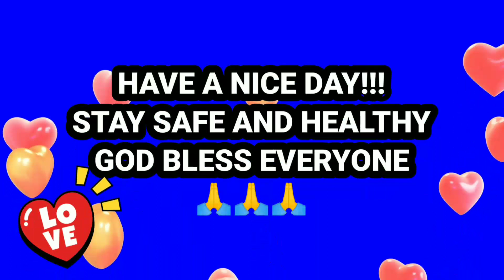INAYAWAN NG DYOWA DAHIL TAGALINIS LANG ANG TRABAHO NIYA, NGAYON CEO NA@ANYTHINGONTHEGO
Ito ay isang kuwento ng pagkabigo at mga pagsubok sa buhay ngunit hindi sumuko hanggang sa makamtan ang inaasam na tagumpay.
Nilait ng kanyang girlfriend noon si Vernon Kwek dahil siya raw ay "just a cleaner" kaya ipinagpalit siya nito sa isang university student. Ginawa niya ang heartbreak na ito bilang motivation upang umasenso at magtagumpay.